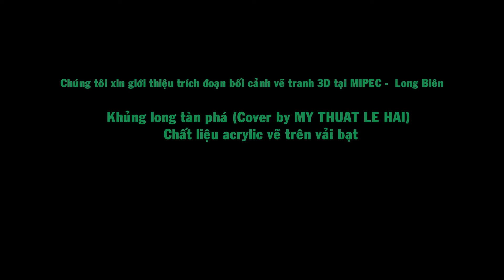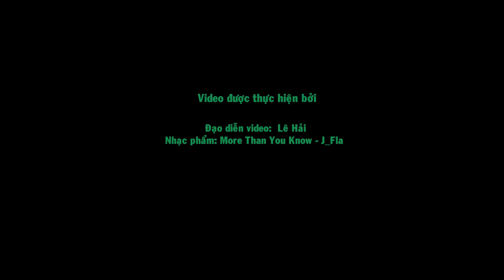Tranh 3D vẽ trên vải bạt tại MIPEC Long Biên - Khủng long tàn phá (Cover by MY THUAT LE HAI)